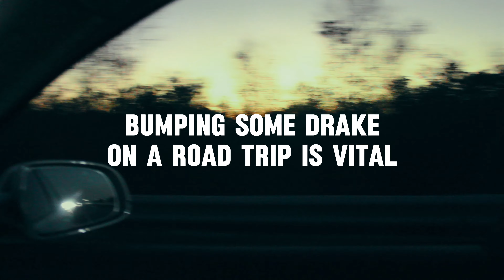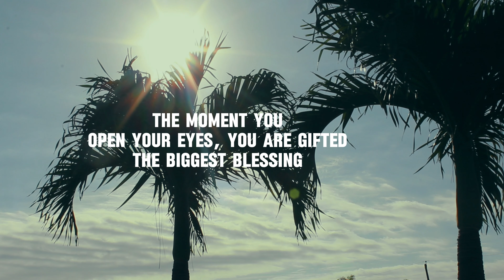Road To Number One - Lil' Get Away (MIAMI VLOG) S:1 E:7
In this short vlog, I go down to Miami and take a trip to a beach in Key Biscane. I had an amazing time, reflecting and organizing my thoughts.
For some reason, every time I go to the beach, it reminds me about how I have to live my life.

I want all of you watching this video to remember that it is important to self reflect and study yourself. We get so caught up with work and "The Grind" that we forget to breathe.
Aside from all that, I hope you all enjoy this episode of "Road To Number One" and remember.
STAY UP AND STAY BLESSED
0:00 Introducing
0:43 Packing & Prepping for trip
1:20 Praying For My Viewers
2:15 On The Road
2:56 Arriving To South Florida
3:43 At The Beach
4:37  Leaving The Beach
5:28 Life Talk